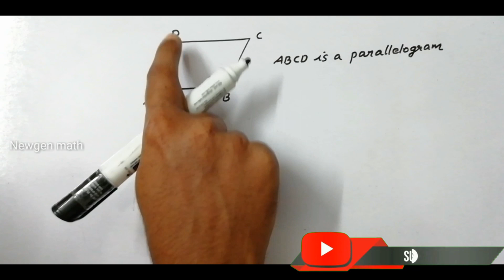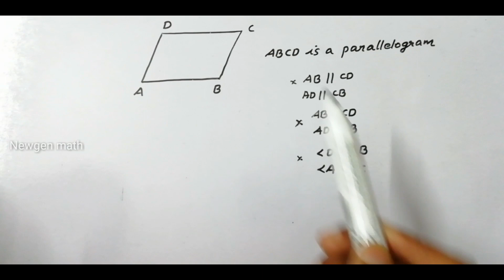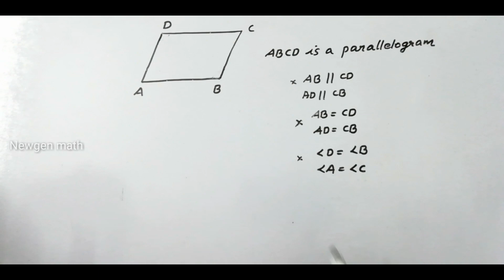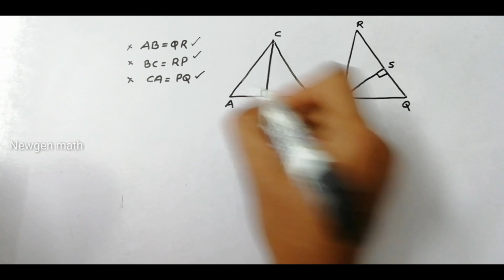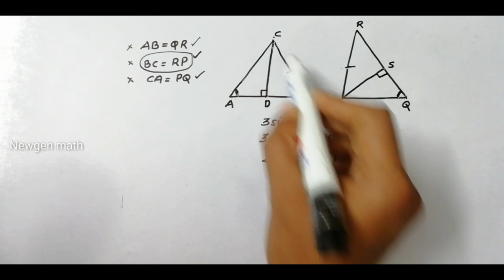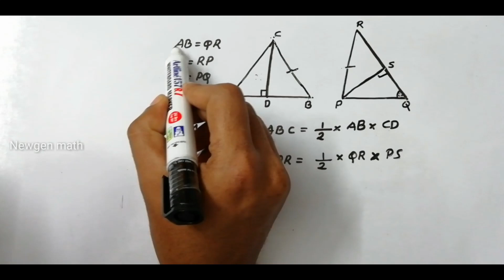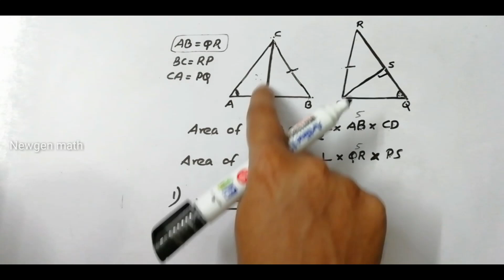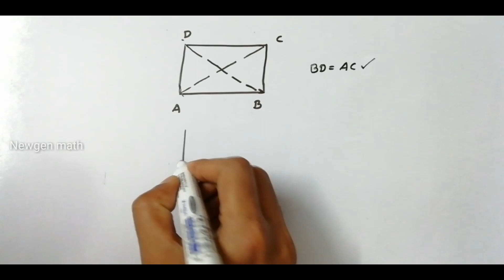Class 8 maths/chapter 1 /Equal Triangle /kerala syllabus/textbook question and answers /SCERT /Maths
Equal Triangle Class 8 maths chapter 1 kerala syllabus full textbook solutions with explanation

MY GADGETS

Clip collar mic

Mini tripod

Memory card